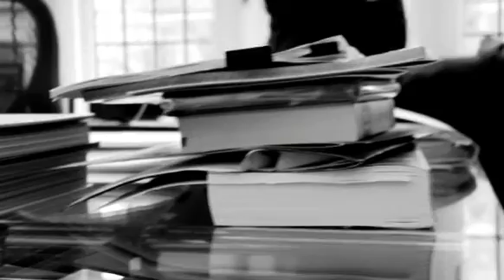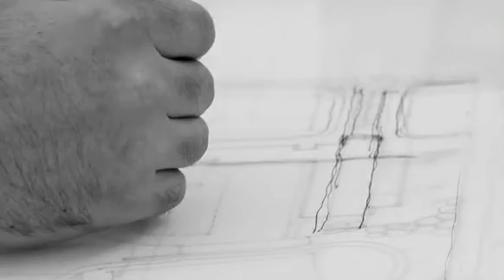Phil Harrison on Collaboration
Experience collaboration in action, as CEO Phil Harrison takes us through a day in the life of the Atlanta office.